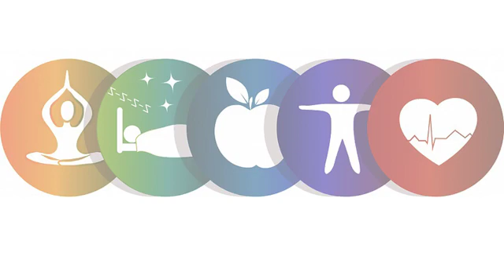CAPSULA 20 NO A LA VIOLENCIA